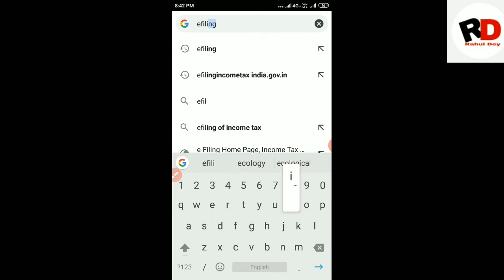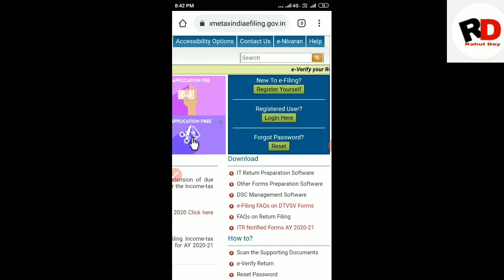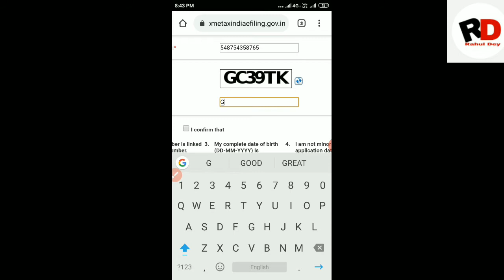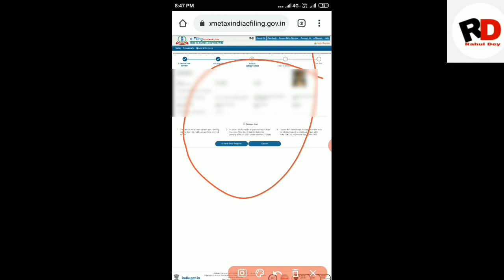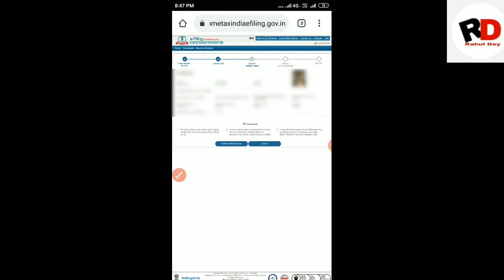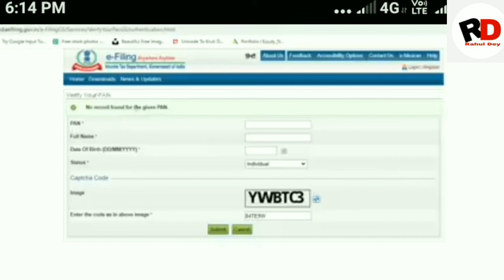Pan card apply online | pan card kaise banaye | how to apply pan card online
pan card apply online | pan card kaise banaye | how to apply pan card

hii dosto me hu Rahul not forget please li

is video me apko milega pan card apply karne ka full details kaise apply Karna hai
step by step batayahu